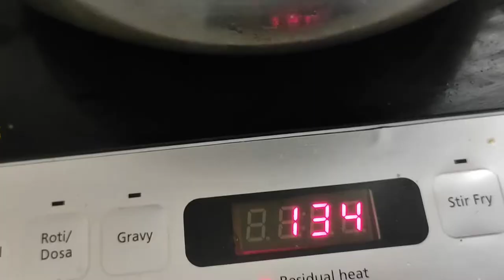afghanichicken dailylifevlog deblinavlog insideout bengalivlog banglavlog villfood insideout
Afghani Chicken...